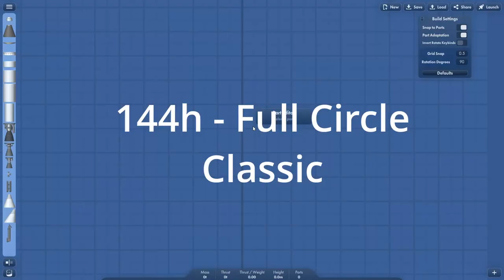SFS Mod Spotlight - Forklift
In this video, we'll be taking a look at the Forklift mod for Spaceflight Simulator. This mod includes a forklift that you can use to move cargo, possibly from the spaceship!

This forklift mod is a fun addition to the SFS spaceflight simulator, and is sure to add a lot of fun and excitement to your game! If you're a fan of Spaceflight Simulator, be sure to check out this mod!

I do see this mod as a joke mod but it is a lot of fun!

Mod: go.0xnim.xyz/DOJJ